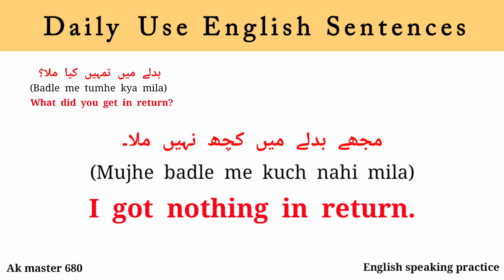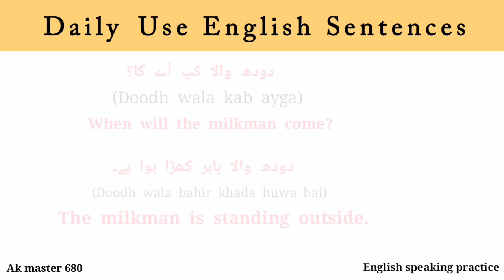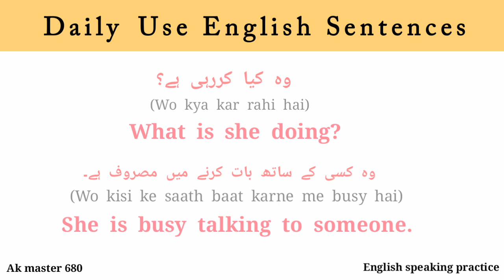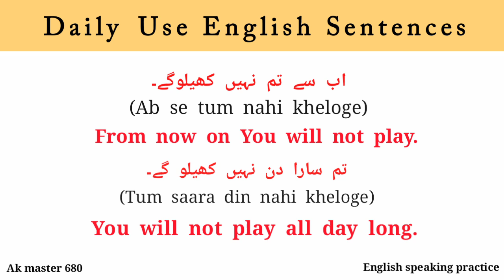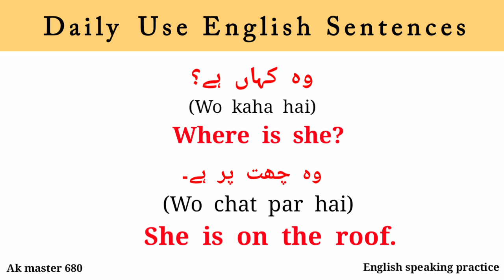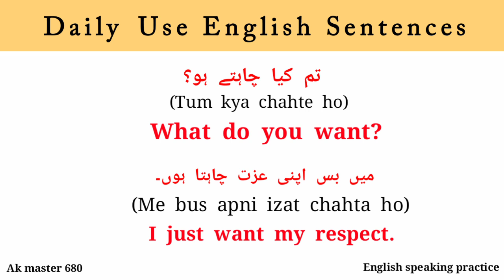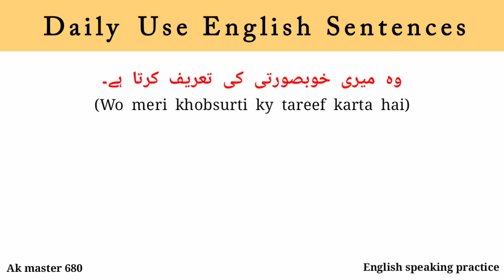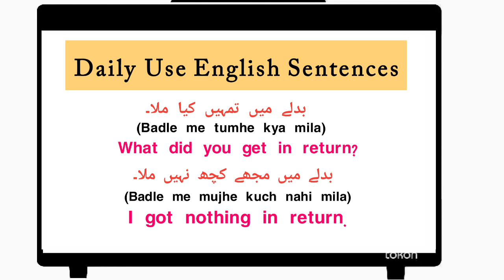101 Daily Use English Sentences With Urdu Hindi Translation | English Speaking Practice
101 Daily Use English Sentences With Urdu Hindi Translation | English Speaking Practice

About Video:-

Hello Guys You are watching ak master 680 in this video you will 101 daily use English sentences with urdu translation.

  Content Cover:-
English Conversation
learn English
spoken english
english speaking